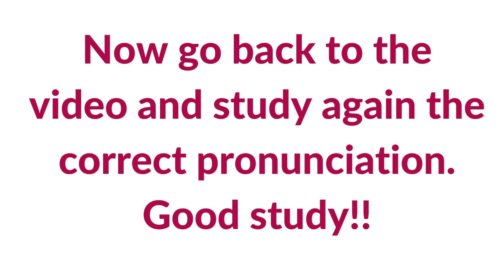BRAZIL REGIONS: Get to know the regions of Brazil.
In today's video you will learn about the regions of Brazil. Each region has very different customs and characteristics. You will be amazed!